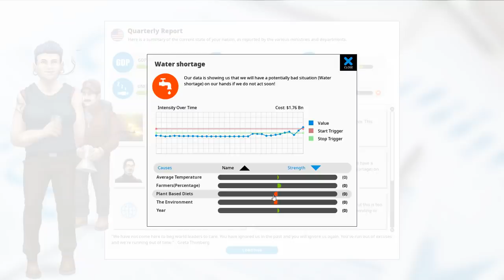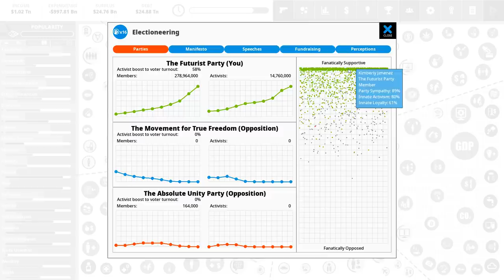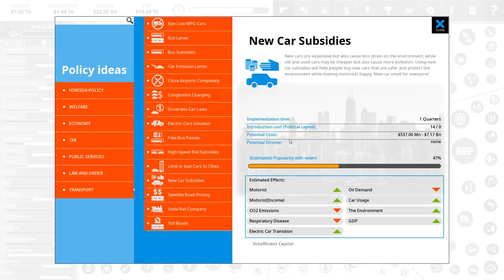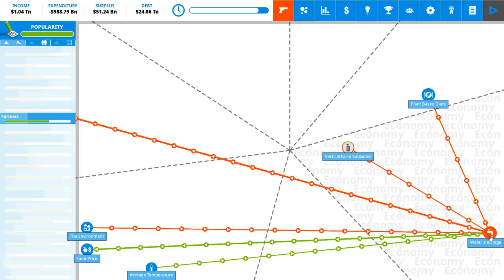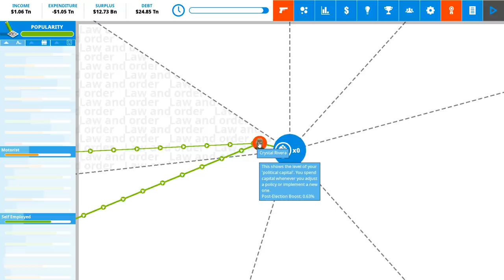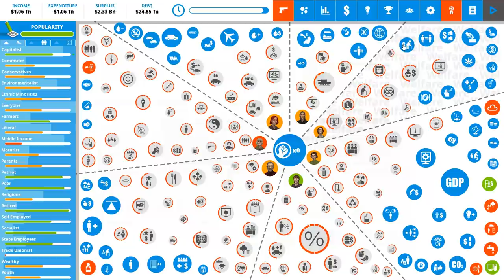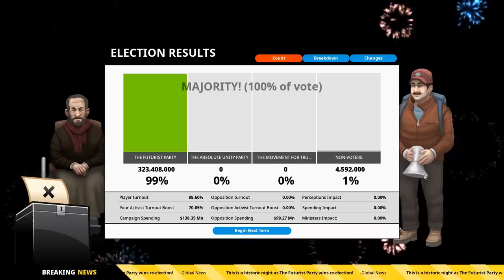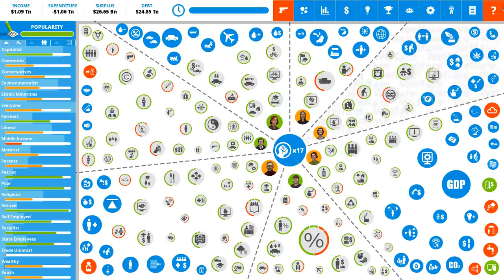Democracy 4 Early Access! | The United States - Part 4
Welcome to Democracy 4, the long awaited political simulator! As president of these United States, I shall work diligently to reorganize government policy to solve all of your problems while pretending to value your rugged individualism! Vote for freedom! Vote for a brighter future! Vote for Pravus!